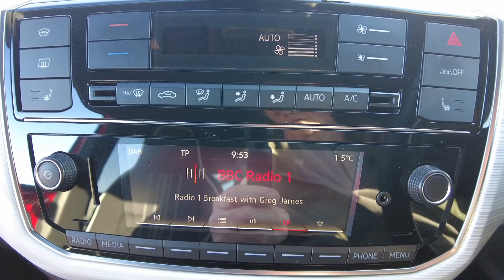2021 (21) SEAT Mii E (83ps) 5-Door - £17,937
2021 (21) SEAT Mii E (83ps) 5-Door - £17,937
2,841 Miles

Paint - Solid
Solid - Tornado Red
Trim - Cloth
Visual cloth - Grey with stripes with heated front sports seats and integrated headrests
Exterior Features
Heated front and rear windscreen
Rain sensing wipers
Comfort suspension
Body coloured door and side trim panels
Exterior door graphics and rear lettering
Halogen front headlights
Safety
Cruise control
Electro mechanical speed sensitive power steering
Lane assist
Electric adjustable heated door mirrors with integrated indicators
3x3 point rear seatbelts
Driver and front passenger airbags with front passenger airbag de activation
front side and curtain airbags
Front and rear seatbelt reminder
Tyre pressure monitoring system
Audio / Communications
Bluetooth mobile phone connection
6 speakers
DAB digital audio broadcast
USB cable for Apple and Android compatibility
Miscellaneous
5.0" colour screen radio with SD card slot and AM/FM radio
RPM counter
digital clock
low fuel warning light
lights on reminder
Smartphone integration with universal smartphone cradle
TomTom satellite nav
eco trainer
trip computer
phone media & radio control
USB and Aux-in
Interior Features
Air conditioning
Black greenhouse interior roof
Chrome detailing door handles and dash inserts
Chrome effect IML dashboard
Height adjustable sports steering wheel
Leather steering wheel/gearknob/handbrake lever
Visual cloth upholstery with heated front sports seats and integrated headrests
Front courtesy lights
White ambient lighting
Driver and passenger sunvisor with mirror on passenger side
Trim
2 height adjustable rear headrests
60/40 split folding rear seat
Height adjustable driver's seat
Security
Vehicle Charging
Charging cable mode 3
type 2/3 (16amp)
Charging inlet combo 2 (CCS charging)
Wheels
16" Cosmo grey matt alloy wheels
Emergency tyre repair kit
For more information on the SEAT New and SEAT Approved Used Car Range

2 Old Bridge Road
Ayr
KA8 9SX